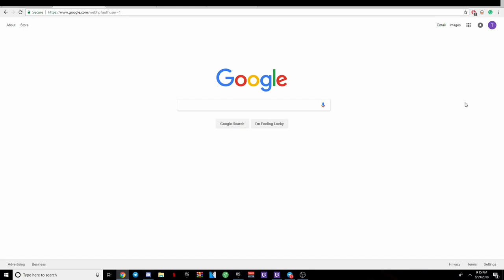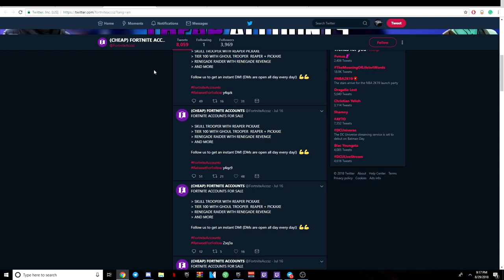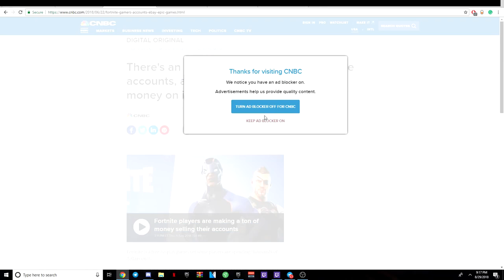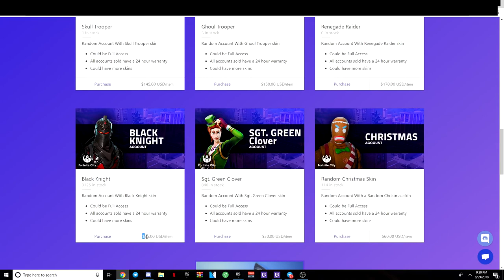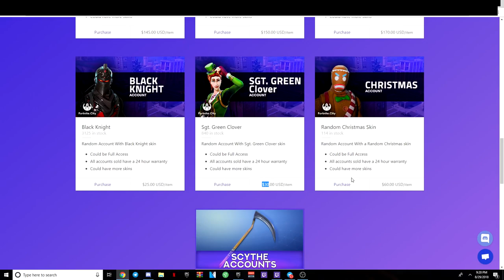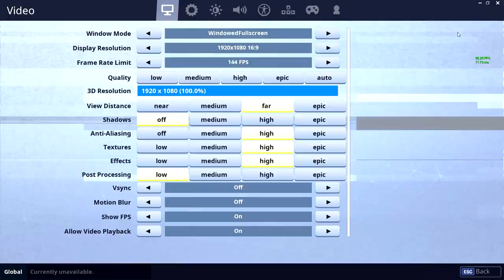He gave a Fortnite Account Shop $60 and got this account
Make sure you watch till the end for that giveaway boys 👀 (sub, comment why you want it, and leave a like)